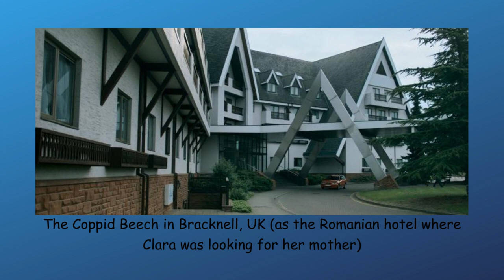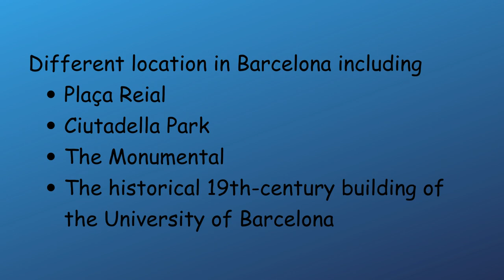Settings From Hanna (The TV Series)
My Way by ikkun (ex. Barradeen)